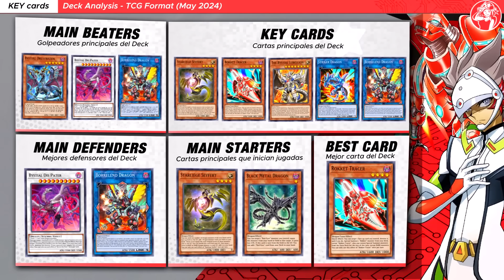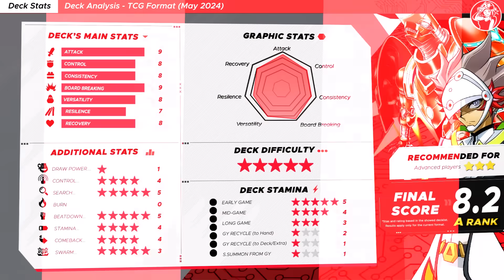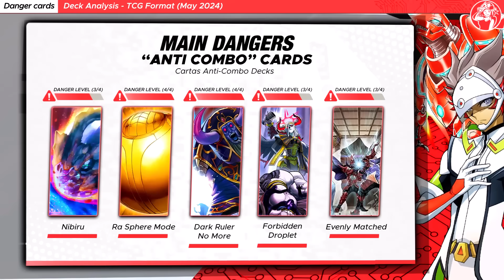DRAGONS RISE UP❗ DRAGON LINK Deck (ft. NEW OMNI VARUDAS) | Legacy of Destruction (Exordio)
DRAGONS NEVER DIES! Duels, deck Rating & analysis of the DRAGON LINK BYSTIAL with Varudas, the Final Bringer of the End Times! (Legacy of Destruction)

⏱️ TIMESTAMPS⏱️

0:00 INTRO

00:17 VS Snake-Eyes
02:00 VS Tenpai
03:41 VS Snake-Eyes
05:36 VS Melodious
07:41 VS Centur-ion
06:33 VS Tearlaments
09:33 VS Voiceless Voice
10:38 VS Voiceless Voice
12:30 VS Snake-Eyes

✖️ LOSS DUEL(S)

13:09 VS Tenpai

14:22 Deck Analysis
14:41 Key Cards
14:52 Deck Stats 📊
15:18 Testing Results
15:38 Decklist
15:49 Deck Price
16:00 Other Options
16:15 Main Dangers
16:27 Deck Advantages/Disadvantages

🎵 MUSIC VIDEO 🎵

Main Deck:
Nibiru, the Primal Being x3
Red-Eyes Darkness Metal Dragon x1
The Bystial Lubellion x3
Absorouter Dragon x1
Bystial Druiswurm x3
Bystial Magnamhut x1
Bystial Saronir x3
Bystial Baldrake x1
Red-Eyes Black Meteor Dragon x1
Black Dragon Collapserpent x1
Starliege Seyfert x3
White Dragon Wyverburster x1
Rokket Tracer x2
Rokket Recharger x1
Ash Blossom & Joyous Spring x3
Black Metal Dragon x3
Effect Veiler x3
Chaos Space x1
Quick Launch x3
Branded Regained x1
Boot Sector Launch x1
Dragon Ravine x1

Extra Deck:
Bystial Dis Pater x1
Chaos Angel x1
Varudras, the Final Bringer of the End Times x1
Borrelend Dragon x1
Accesscode Talker x1
Triple Burst Dragon x1
Dharc the Dark Charmer, Gloomy x1
Dillingerous Dragon x1
S:P Little Knight x1
Dragunity Knight - Romulus x1
I:P Masquerena x1
Hieratic Seal of the Heavenly Spheres x2
Guardragon Pisty x1
Striker Dragon x1